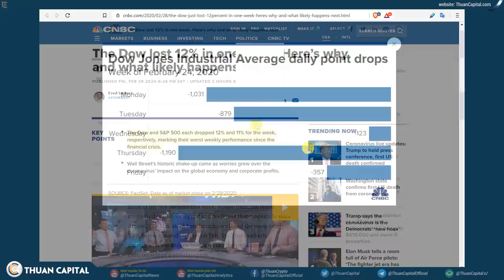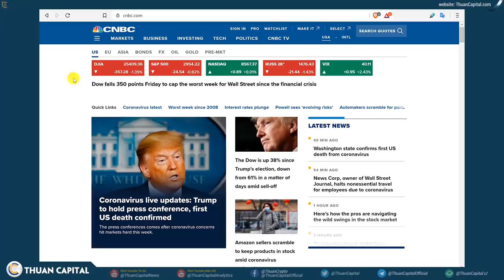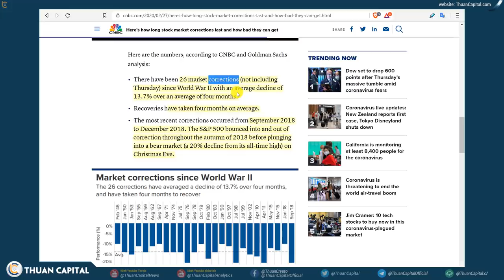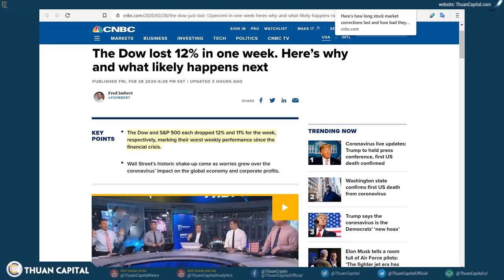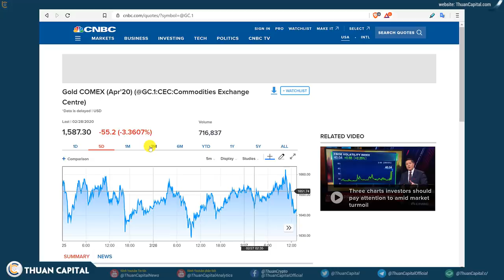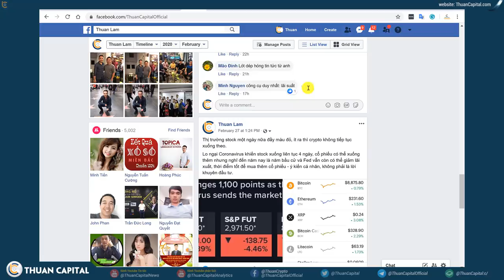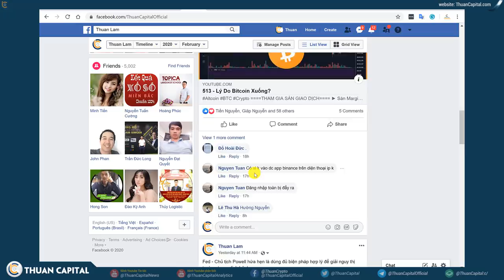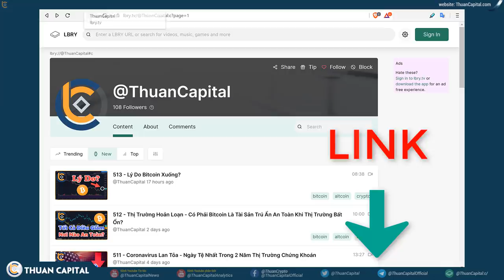514 - Chứng khoán có thể xuống thấp đến mức nào? Thuận đang mua? + BTC phải chứng minh giá trị